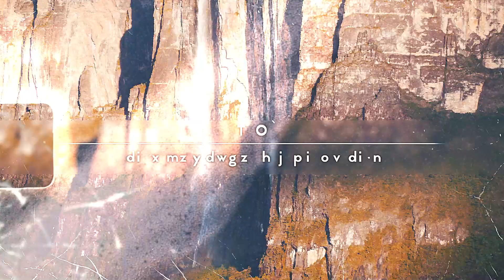INCREDIBLE Strange Places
From incredible mountains in the sky, to abandoned ships; these are 10 Incredible STRANGE Places !

The Skeleton Coast is the northern part of the Atlantic coast of Namibia and south of Angola from the Kunene River south to the Swakop River, although the name is sometimes used to describe the entire Namib Desert coast. The Bushmen of the Namibian interior called the region "The Land God Made in Anger", while Portuguese sailors once referred to it as "The Gates of Hell". On the coast, the upwelling of the cold Benguela current gives rise to dense ocean fogs for much of the year. The winds blow from land to sea, rainfall rarely exceeds 10 millimetres (0.39 in) annually and the climate is highly inhospitable. There is a constant, heavy surf on the beaches. In the days before engine-powered ships and boats, it was possible to get ashore through the surf but impossible to launch from the shore. The only way out was by going through a marsh hundreds of kilometres long and only accessible via a hot and arid desert.

The coast is largely soft sand occasionally interrupted by rocky outcrops. The southern section consists of gravel plains, while north of Terrace Bay the landscape is dominated by high sand dunes. Skeleton Bay is now known as a great location for surfing.

Mount Roraima serves as the tripoint of Venezuela, Guyana and Brazil; 5% the plateau part of its mountain plateau lies in Brazil, 10% in Guyana, with rest 85% in Venezuela. It lies on the Guiana Shield in the southeastern corner of Venezuela's 30,000-square-kilometre (12,000-square-mile) Canaima National Park forming the highest peak of Guyana's Highland Range. Another major tepui in the national park, Kukenán-tepui, is right next to Mount Roraima. The Brazilian part of the mountain forms the Monte Roraima National Park of Brazil.

First described to Europeans by the English explorer Sir Walter Raleigh during his 1595 expedition, Mount Roraima is famous for its table-top shape, with the flat plateau - bounded on all sides by massive cliffs rising over 400 metres (1,300 ft) - that often stays high above the fogs and clouds.